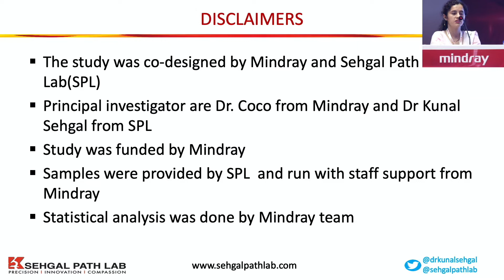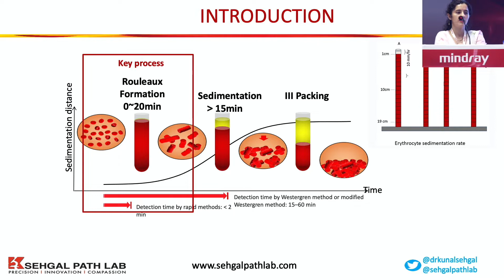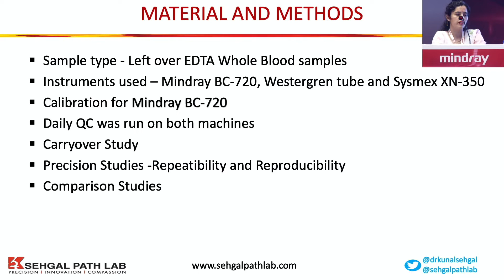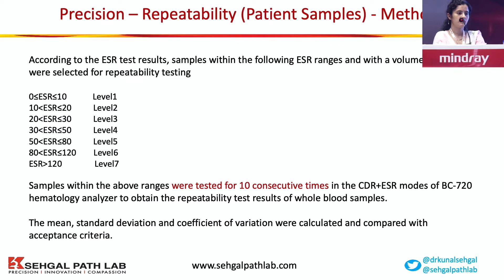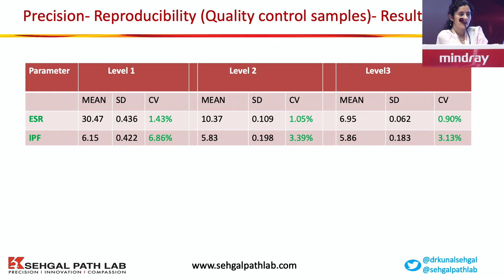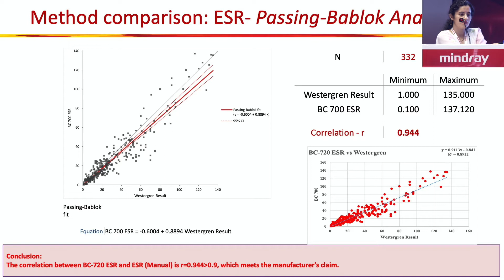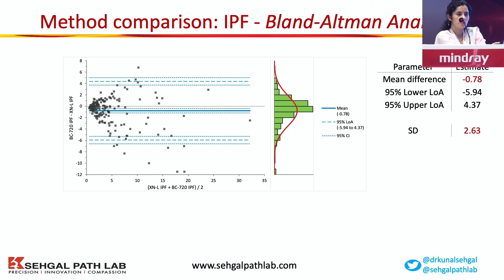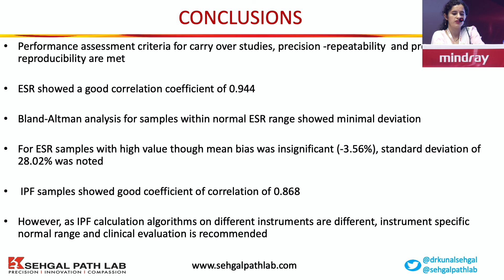Performance Assessment: ESR and IPF on Mindray BC-720 | Dr. Vasudha Kaul | Sehgal Path Lab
In this video, Dr. Vasudha Kaul presents the results of a study co-designed by Mindray and Sehgal Path Lab, focusing on the performance assessment of erythrocyte sedimentation rate (ESR) and immature platelet fraction (IPF) on the Mindray BC-720 series analyzer. The objectives of this study were to evaluate the performance of ESR and IPF on the BC-720, compare ESR results obtained using the BC-720 with the traditional Westergren method, and compare IPF results obtained.

The study revealed that the performance criteria for carryover studies, precision, repeatability, and reproducibility were met. ESR measurements showed a significant correlation coefficient of 0.94 when compared to the Westergren method.

Overall, the study concludes that the Mindray BC-720 analyzer can serve as a reliable alternative to the Westergren method for ESR measurement and IPF measurement.

For any support, please contact Mindray India using the below information:
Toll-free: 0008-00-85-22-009